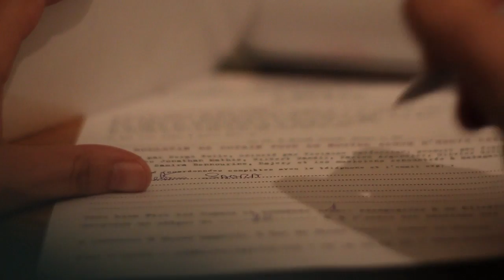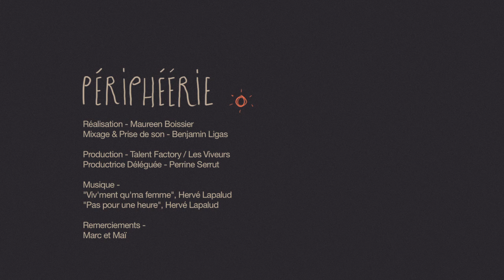Chanson de proximité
Les petits lieux ont toute leur importance, dans la vie d'un artiste. Zoom sur l'ArthéCafé, où Marc et Maï accueillent plusieurs fois par mois à bras ouverts des artistes d'ici et d'ailleurs... Ce qui est important dans ces endroits, outre la performance artistique, c'est l'échange qui suit. Le lien qui se créé, pendant le repas partagé.
... Et la musique revient.

Réalisation - Maureen Boissier
Mixage & Prise de son - Benjamin Ligas
"Viv'ment qu'ma femme", "Pas pour une heure", Hervé Lapalud
Productrice déléguée - Perrine Serrut